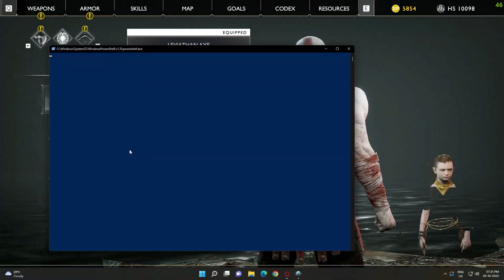GOD OF WAR 4 Part 09 PC Walkthrough Gameplay No Commentary 4K ULTRA HD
My components:
Cpu : Ryzen 3500
Mbd : Gigabyte B450M DS3H
Gpu : Msi Gtx 1060 3gb
Ram : 2x8Gb = 16gb Glink 3000Mhz
Ssd : 500Gb
hhd : 500Gb
Keyboard: CosmicByte CB Gk 06

GOD OF WAR PS5 Kratos Vs Baldur Boss Fight Gameplay 4K ULTRA HD

GOD OF WAR Walkthrough Gameplay includes a PC Review, Intro and PC Campaign in parts  on PC (1060 GPU, Ryzen 5 3500 CPU),  My Full Game GOD OF WAR PC Walkthrough List enjoy the content and subscribe the channel .